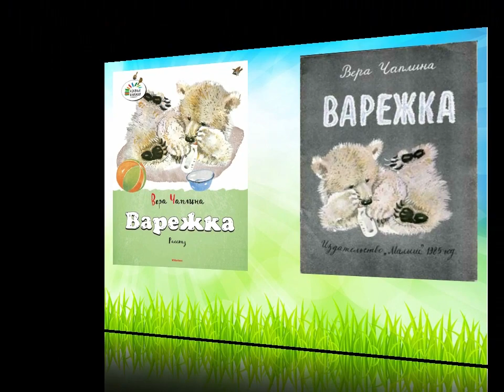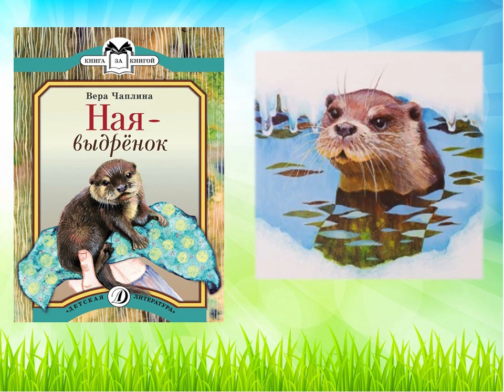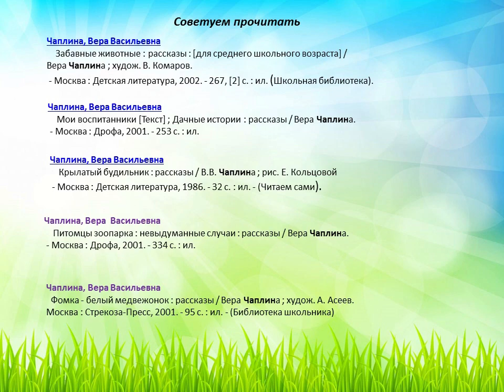Любимые питомцы Веры Чаплиной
Обзор книг от Библиотеки № 7 посёлка Маймаксанского лесного порта о животных-воспитанниках писательницы-анималистки Веры Чаплиной.